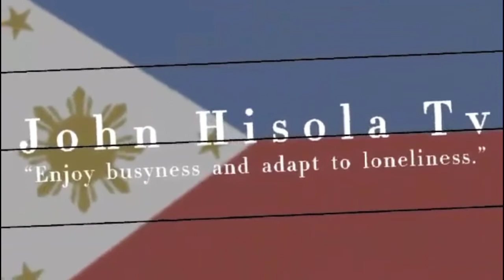EP330 - P2- giant | higanteng pusit nabingwit.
Wazzup wazzup mga ka hazola! kamustah kayong lahat? sa episode na ito samahan nyo kami mang huli ng maulam sa dagat kasama ung dalawang mangingisdang bitirano sa gitna ng laot kahit bagyo nag babanat.

Maraming maraming salamat po sa panonood! God bless :-)